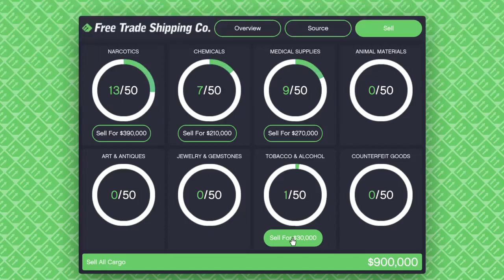GTA V The Mercenaries DLC - #3 Weeny Apocalypse Issi - New Hangar Land Sale Mission - (not edited)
This is one of the new possibilities of sale for the Hangar business (Cargo)

Vehicle: Weeny Apocalypse Issi